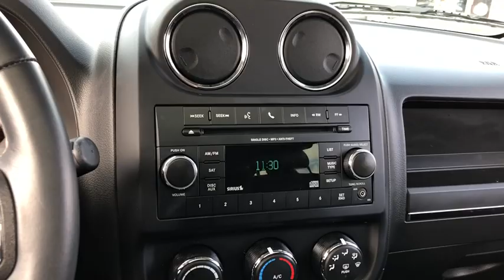2015 Jeep Patriot Countryside and Chicago area J3305A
True Blue Pearlcoat U 2015 Jeep Patriot available in Countryside, Illinois at Jack Phelan Dodge. Servicing the Chicago, IL area.

5859 South La Grange Road

Cloth.brbr2015 Jeep Patriot Blue Latitude 2.0L I4 DOHC 16V Dual VVT CVT FWDbrbrbrPhelan Dodge Promise: Our team is committed to making your car buying experience easy.